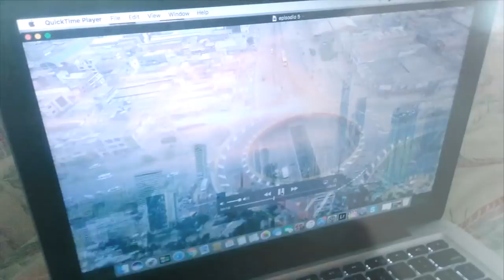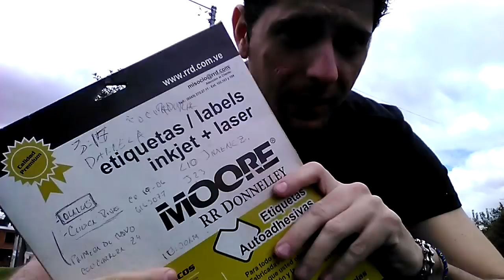Primer Trabajo Oficial en Bogota Colombia - Contratado! Venezolano EP 5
Gracias por vernos. Estare subiendo muy buen contenido a menudo. Mostrando como se vive en colombia.

Mi gente les interesa el Bitcoin? Les gustaria empezar a minar Bitcoins? Entren a este link y empiecen a generar Bitcoins desde hoy mismo

E.R. Photography
E.R Designs

Send stuff to:

Eduardo Rincón

SONG: Bazanji - Fed Up